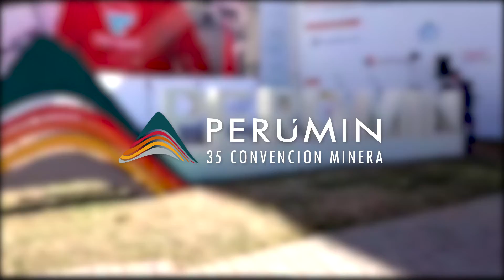EXTEMIN: Tecnología de punta y desarrollo sostenible